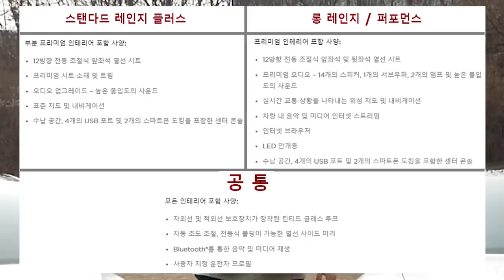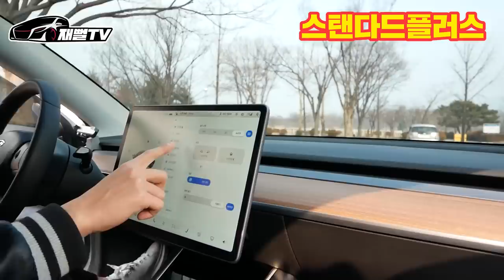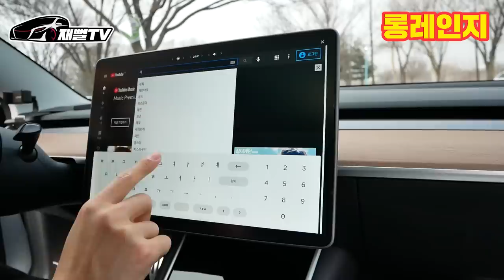카푸어들에게 테슬라 모델3를 강력추천 하는 이유! 유지비가 거의 없어요 ㅎ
카푸어분들에게 강력추천 하는 차량을 가지고 왔습니다
요즘 핫한 전기차 테슬라! 차주는 왜 똑같은 차를 2대나 샀을까요?